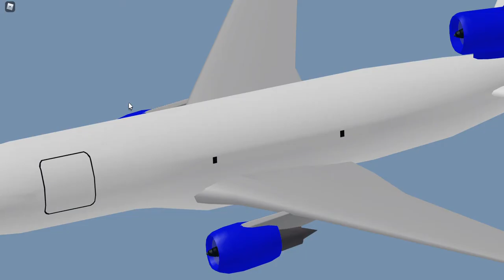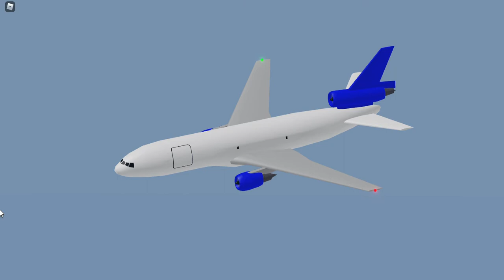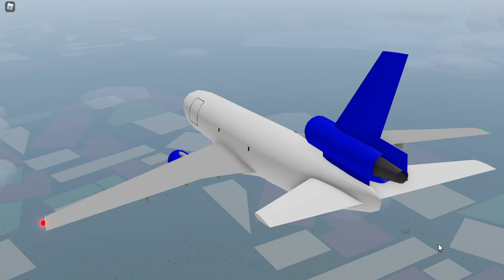Rather sucessful long haul freight flight takeoff - Aeronautica